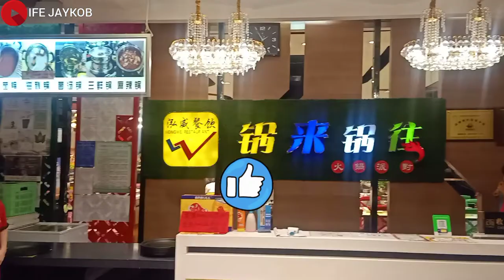This Hot Pot Restaurant will blow your mind! 🤯